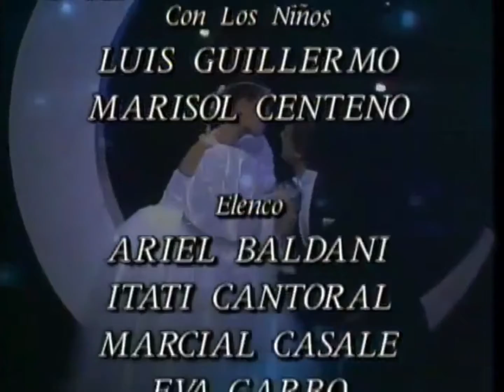La Pícara Soñadora | Salida